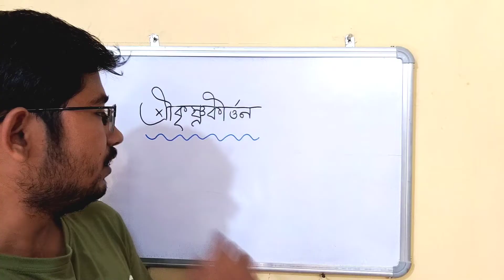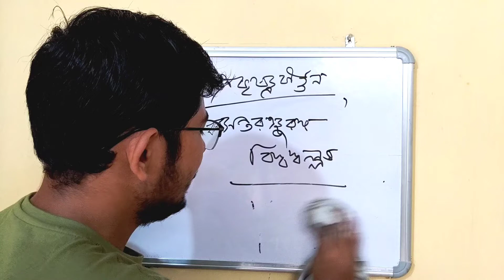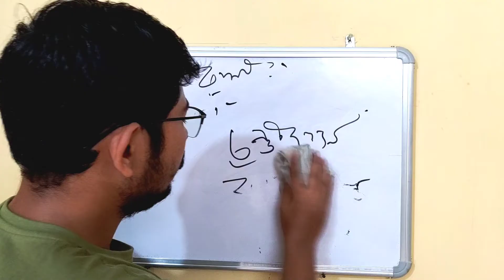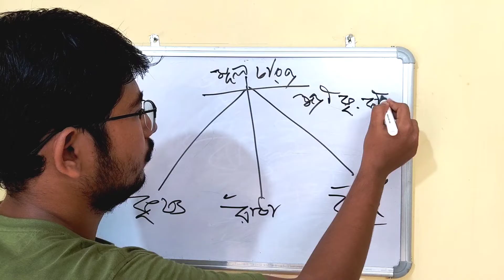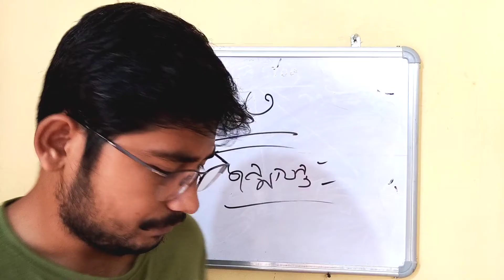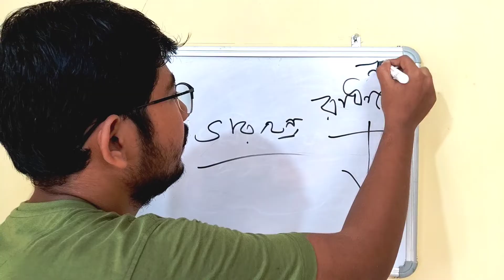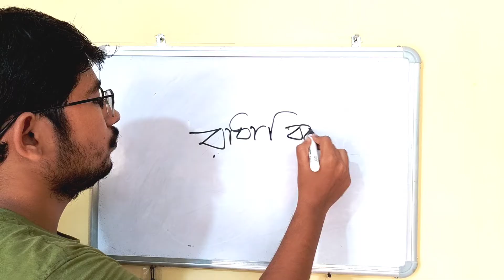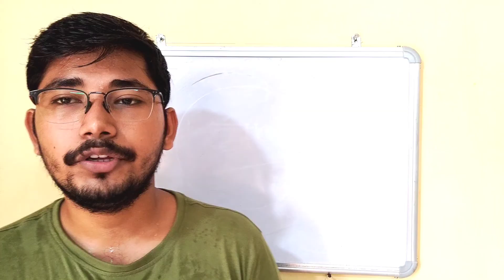শ্রীকৃষ্ণকীর্তন বাংলা সাহিত্যের ইতিহাস Class 11|Srikrishnakirton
শ্রীকৃষ্ণকীর্তন বাংলা সাহিত্যের ইতিহাস Class 11|Srikrishnakirton|বাংলা সাহিত্যের ইতিহাস Class 11|Class 11 Bangla| বাংলা সাহিত্যের ইতিহাস শ্রীকৃষ্ণকীর্তন একাদশ শ্রেণি|শ্রীকৃষ্ণকীর্তন একাদশ শ্রেণি| বাংলা সাহিত্যের ইতিহাস একাদশ শ্রেণি

1. আমাদের ফেসবুক গ্রুপে জয়েন হতে চাইলে এবং সমস্ত গুরুত্বপূর্ণ তথ্য দেখতে হলে নিচের লিংকে ক্লিক করুন: